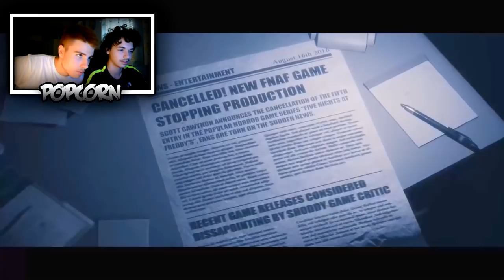The Joy of Creation Story Mode #4 | U PODRUMU SMO !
Pogledajte novu epizodu igre The Joy of Creation Story Mode na kanalu. U ovoj epizodi se nalazimo u podrumu i zadatak nam je otključati vrata koja se nalaze na drugoj strani pazeći da nas animatronici ne uhvate.

Watch the new episode of The Joy of Creation Story Mode on the channel. In this episode we find ourselves in the basement and our task is to unlock the doors on the other side, making sure that animators do not catch it.

Sieh dir die neue Episode des Story-Modus "Die Freude der Schöpfung" auf dem Kanal an. In dieser Folge befinden wir uns im Keller und unsere Aufgabe ist es, die Türen auf der anderen Seite zu öffnen, um sicherzustellen, dass die Animatoren sie nicht erwischen.

Popcorn's video channel